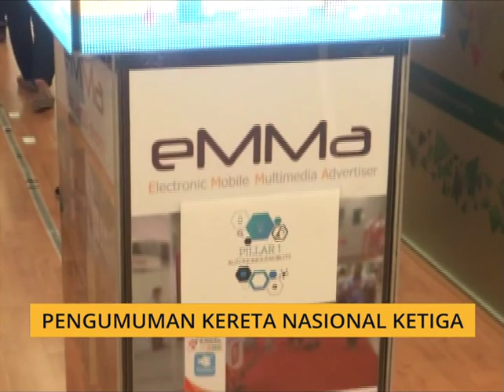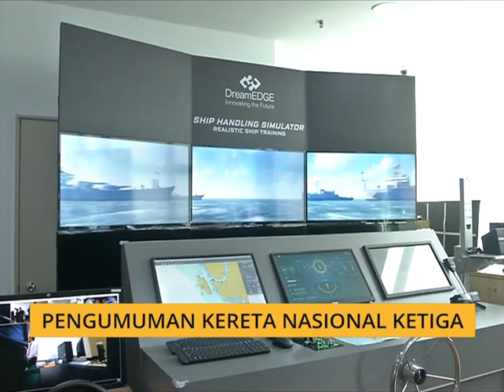Pengumuman kereta nasional ketiga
Kereta nasional ketiga akan menjadi model baru dengan teknologi canggih dan menggunakan teknologi kenderaan yang kompetitif dan sedia ada.
Projek ini akan menjadi pembangunan kemajuan negara berdasarkan kerjasama dengan rakan global ke arah teknologi kenderaan maju dan keupayaan dalam pengembangan modal insan.
Bersama wartawan, Wan Syamsul Amly pada sidang media pengumuman kereta nasional ketiga di Cyberjaya.